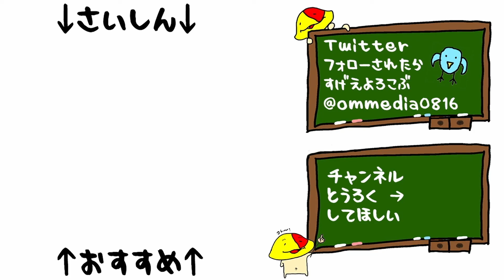#16 衝撃の真犯人「MISSING PARTS the TANTEI stories Complete」[推理モノ][PSP]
報酬はずんでくださいよほんと！

ミッシングパーツ の再生リストはこちら

 2012/11/29 発売 PSP
「MISSINGPARTS the TANTEI stories Complete」

マイク N/D767a